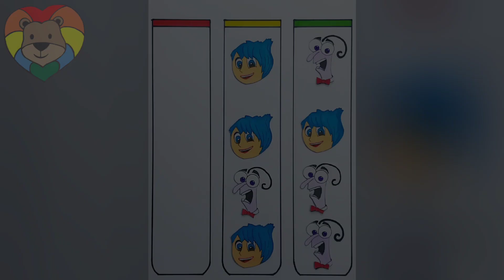Inside Out 2 Cool Game Puzzle